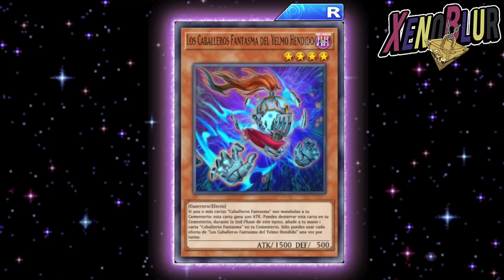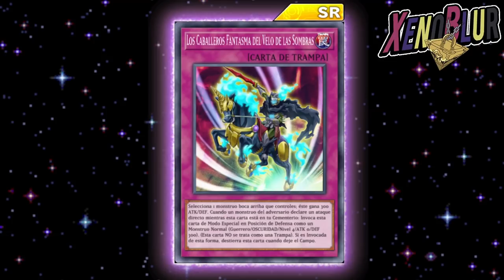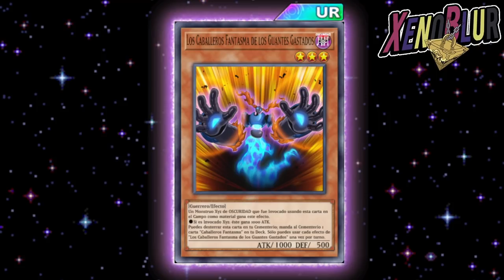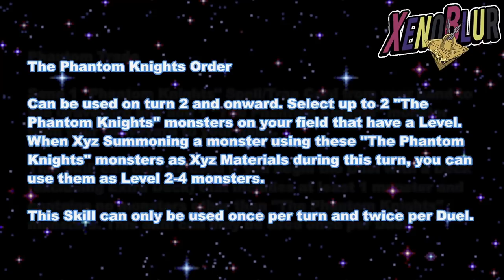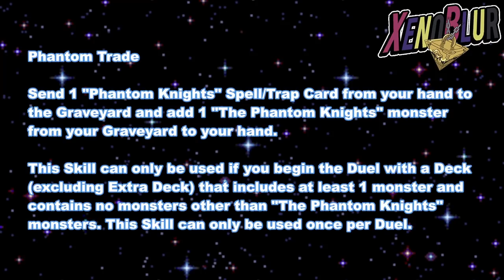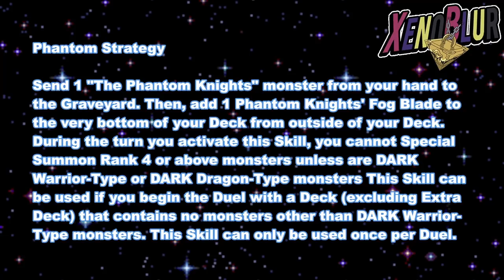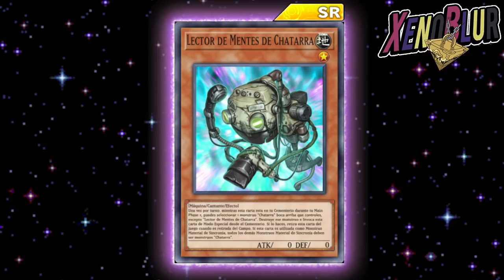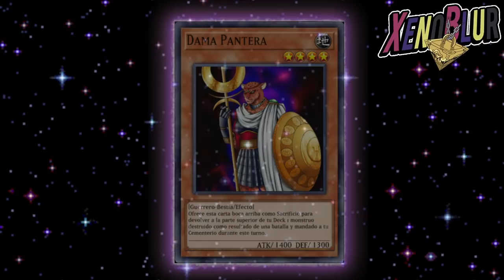FILTRACIONES Yuto Habilidades y Nuevas Cartas ¿de Igualados? | Yu-Gi-Oh! Duel Links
Filtraciones del ultimo mantenimiento con todo lo de Yuto y cartas nuevas

0:00 Gracias por ver el video =D
0:13 Cartas Yuto
4:06 Habilidades
8:30 Cartas de Igualados